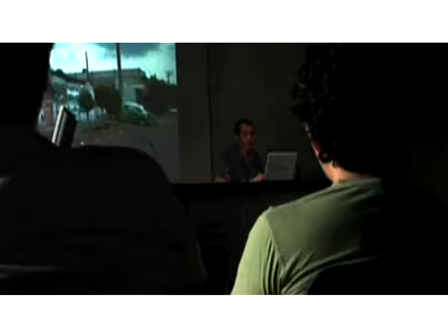Hypersounds.13th-14th November 2009 x